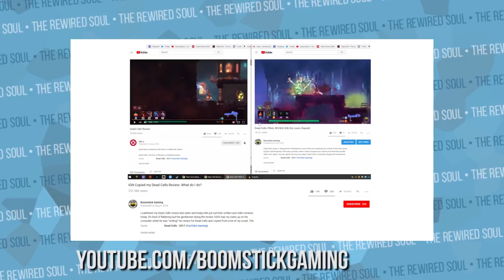Fired IGN Plagiarist Filip Miucin Doesn't Know How to Apologize (RESPONSE)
Filip Miucin is a former IGN editor who was recently caught in a controversy for plagiarism. His review of Dead Cells on the Nintendo Switch was almost identical to the one on Boomstick Gaming. He made an apology video, but it's getting a poor response because he doesn't know how to apologize. Filip Miucin may have taken this video down, but either way, enough people saw it who are now extra mad about the stolen content issue.